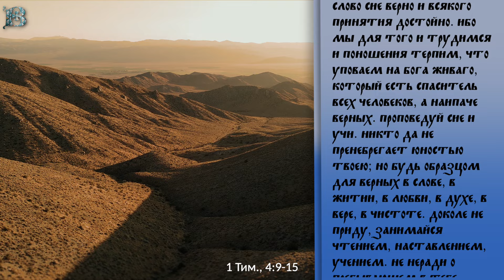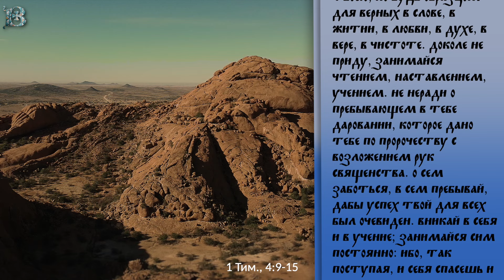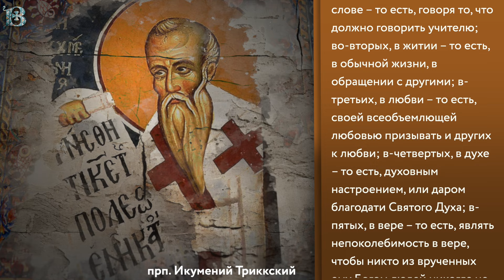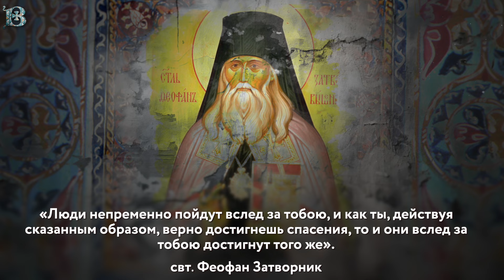Воскресенье, 18 февраля 2024 года. Толкование Апостола с митр. Антонием (Паканичем).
В сегодняшнем Апостольском отрывке, адресованном святым апостолом Павлом своему верному ученику и помощнику Тимофею, раскрываются некоторые черты одного из важнейших институтов, действующих в Церкви Христовой – института священства.

1 Тим., 285 зач., 4:9-15
"Слово сие верно и всякого принятия достойно. Ибо мы для того и трудимся и поношения терпим, что уповаем на Бога живаго, Который есть Спаситель всех человеков, а наипаче верных. Проповедуй сие и учи. Никто да не пренебрегает юностью твоею; но будь образцом для верных в слове, в житии, в любви, в духе, в вере, в чистоте. Доколе не приду, занимайся чтением, наставлением, учением. Не неради о пребывающем в тебе даровании, которое дано тебе по пророчеству с возложением рук священства. О сем заботься, в сем пребывай, дабы успех твой для всех был очевиден. Вникай в себя и в учение; занимайся сим постоянно: ибо, так поступая, и себя спасешь и слушающих тебя."